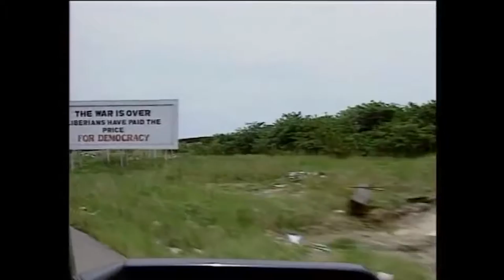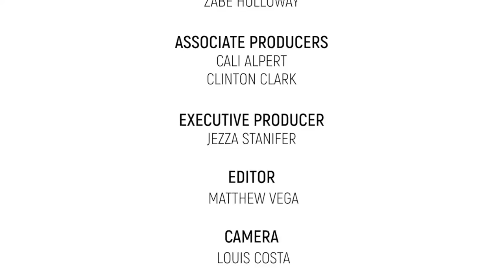On Point Episode 1: Leymah Gbowee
On Point is a web series created to highlight the 10 key focus areas outlined by PeaceJam's Billion Acts of Peace campaign. In this first episode, we focus on Advancing Women and Children, and interview Nobel Peace laureate Leymah Gbowee, who discusses her experiences while working with women in Liberia.

For more on the 10 key focus areas, please visit billionacts.org.